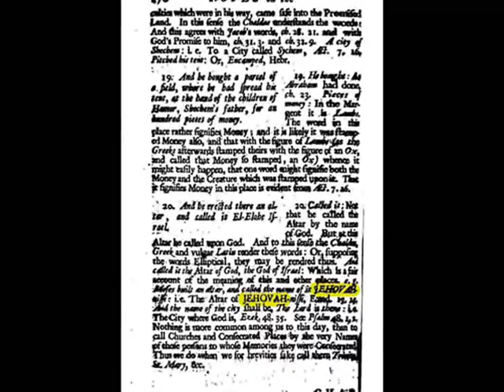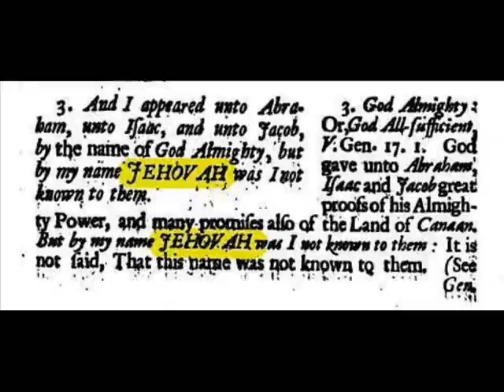Il Nome di Dio JEHOVAH - 1694 - A Commentary on the Five Books of Moses Richard Foxe Geova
Il nome di Dio
JEHOVAH
nel Commentario sui cinque libri di Mosè
- 1694 -
 ''A Commentary on the Five Books of Moses''
autore: Richard Foxe
Richard Foxe (1448 – 1528) è stato un vescovo cattolico britannico, vescovo di Exeter (1487–1492), di Bath e Wells (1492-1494), di Durham (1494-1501) e di Winchester (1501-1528); fu inoltre Lord del Sigillo Privato e fondatore del Corpus Christi College.

Geova